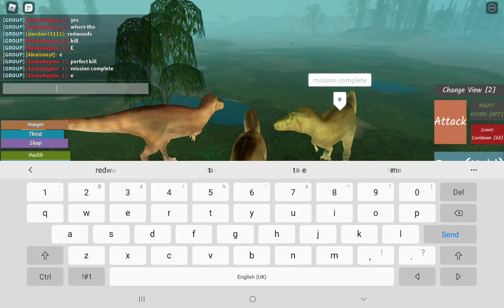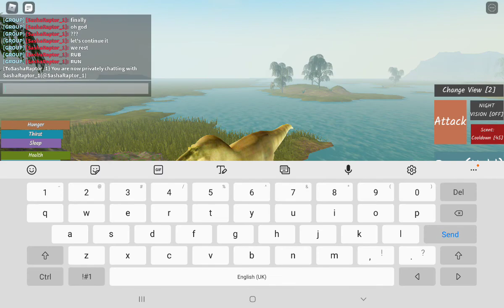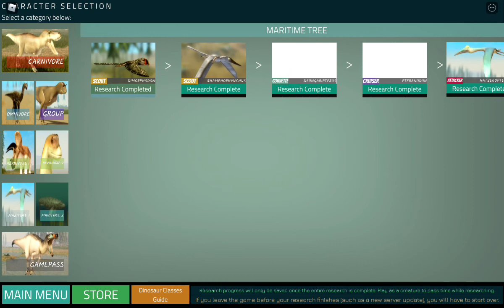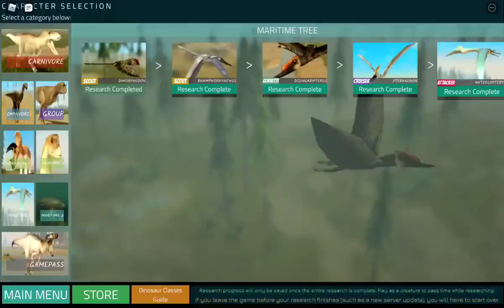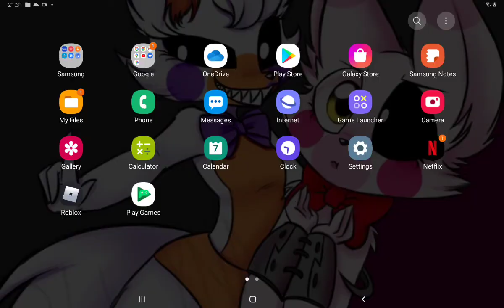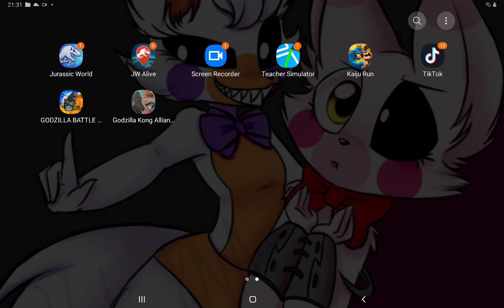the mastisty of dinosaur island